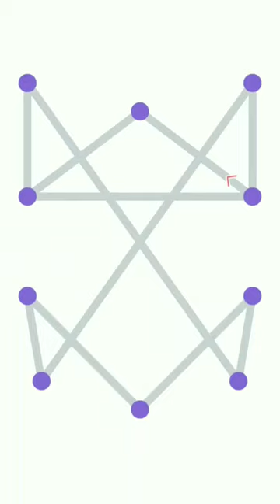Packages according to the level of 2 - One line level 17